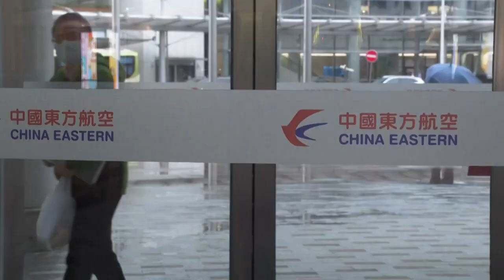Identificadas mediante ADN las 132 víctimas de accidente aéreo en China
Las 132 víctimas del accidente del vuelo de China Eastern que se estrelló hace una semana en el sur del país ya han sido identificadas mediante muestras de ADN.

¡Visítenos!